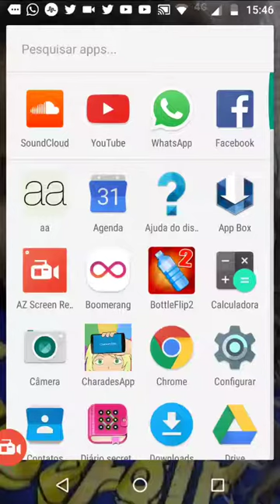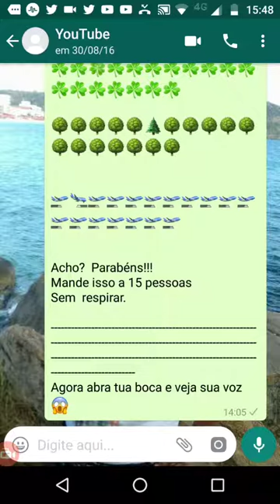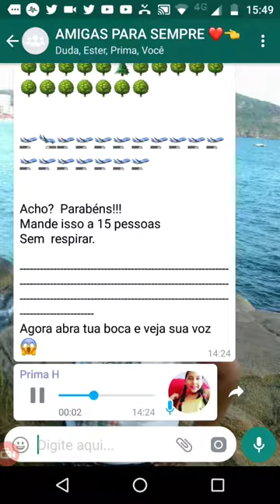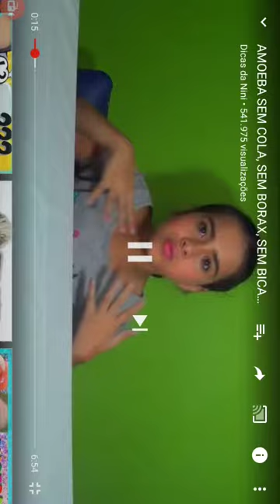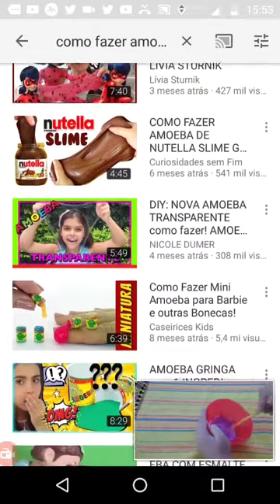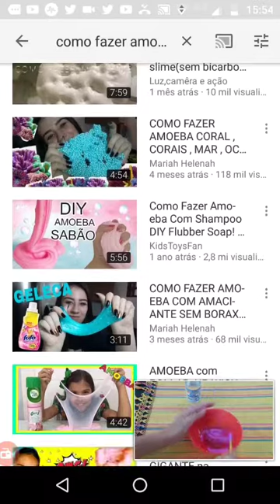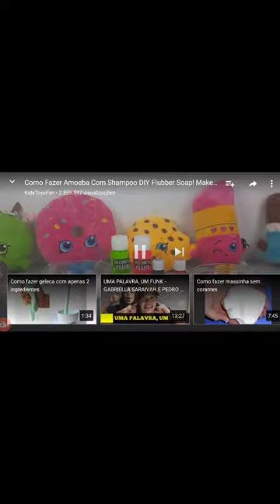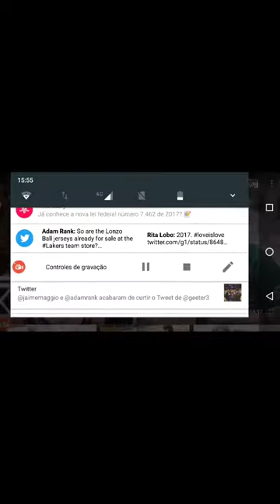Tentando ligar para YouTube